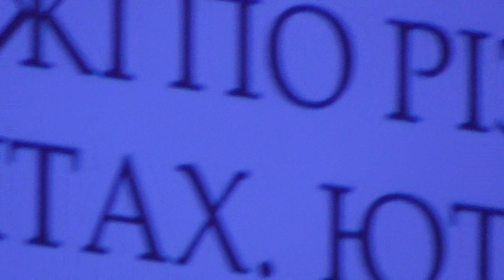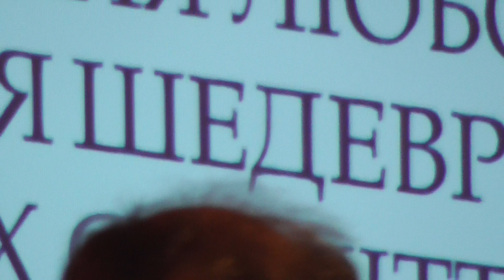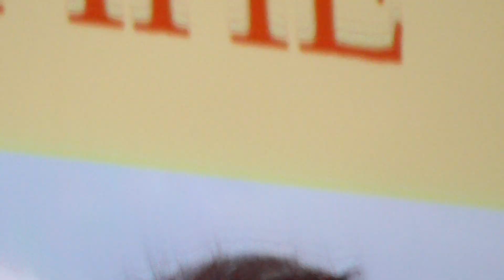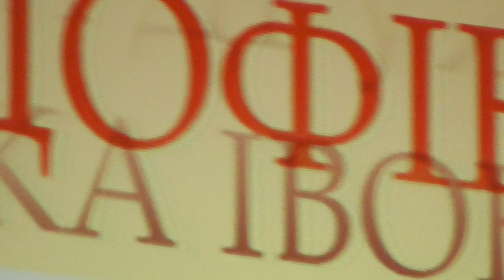Олів'є Мессіан - орнітолог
Богдан Котюк про творчість класика 20 століття Олів’є Мессіана.
Концертний зал ім. С.Людкевича Львівської національної філармонії - Львів, вул. Чайковського, 7, 31 березня 2019 р. Проект "ЗВУКИ ЛЬВОВА," організатор - Герман Гошкадор.